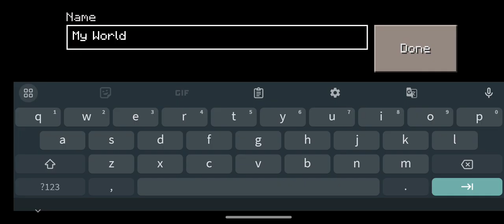How to get @DanTDM 's Melon Jungle in Pocket Edition